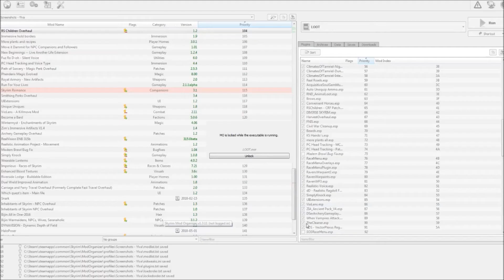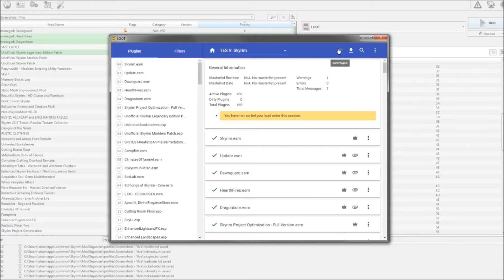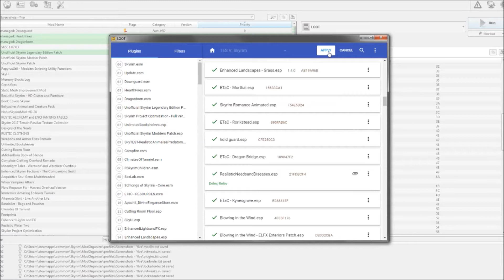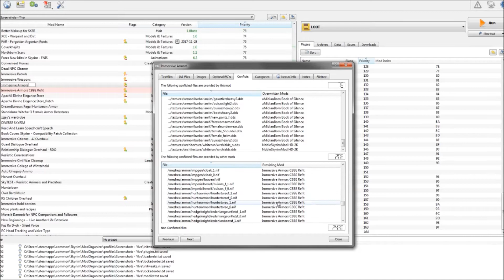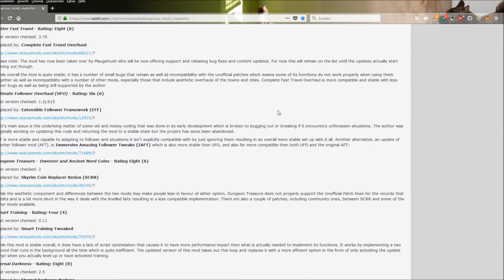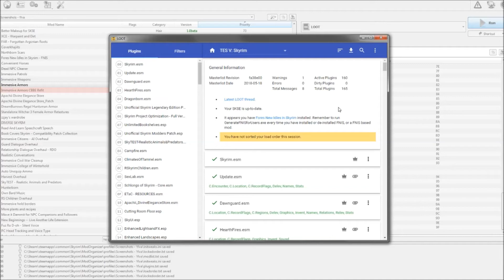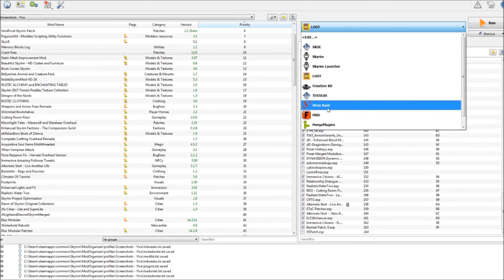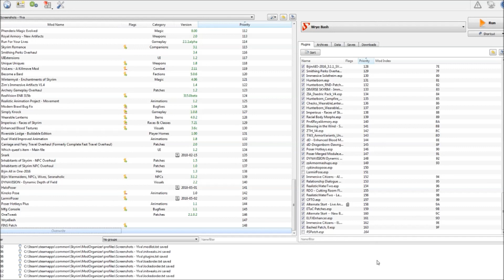Skyrim Stability Guide and Solving Mod Conflicts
In this tutorial I talk you through some steps that you can take to solve general mod issues using Mod Organizer and mods to help you with game stability.